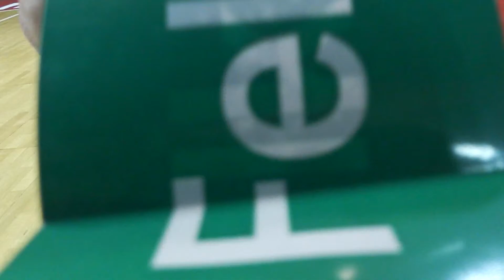BayWa FeldTalk mit Demond Greene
In der zweiten Folge des "BayWa AG FeldTalk" spricht Demond Greene über seinen Monsterblock gegen Dwyane Wade, sein Verhältnis zu Dirk Nowitzki, die Meisterschaft 2013/14 und den Job als Trainer.